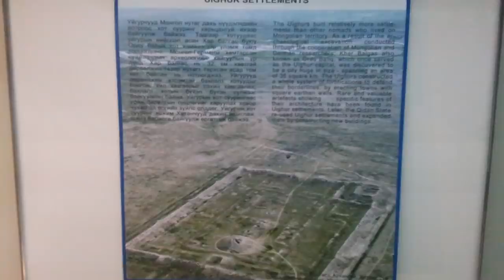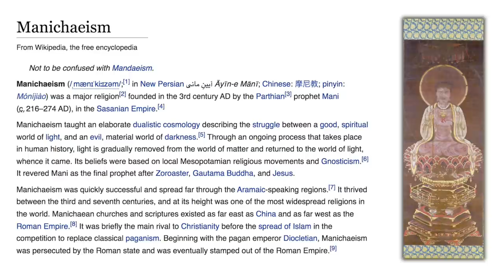The Mysterious Ruins of the Island Palace of Por-Bajin | Ancient Architects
The archaeological site of Por-Bajin is situated on an island in Lake Tere-Khol in the Republic of Tuva in Southern Siberia, very close to the border with Mongolia, and it’s unlike anything I’ve seen before.

This 1,300-year-old fortress-like structure still divides the experts as what it actually was in its hey-day. It’s a site that I wasn’t aware of until recently and it fascinates and frustrates the experts in equal measure because there are differing opinions regarding who built it and why.

Some people think it’s a summer palace, some say a monastery, others believe its an astronomical observatory and some believe it’s a fortress? So what is it? In this video, I'll be taking a closer at the mysterious ruins of this so-called island palace.